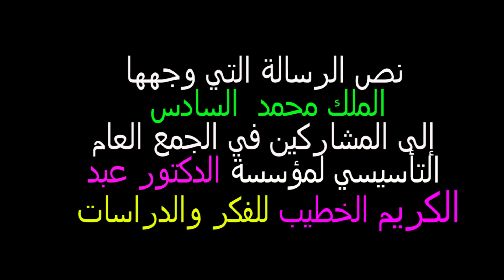M99 TV : Fondation Abdelkrim El Khatib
Le Roi Mohammed VIa adressé un message aux participants à l’Assemblée générale constitutive de la  « Fondation Dr Abdelkrim Al-Khatib pour la Pensée et les Etudes « , qui s’est tenue ce vendredi à Rabat, et dans lequel il a loué les qualité humaines et l’action militante de Dr Al-Khatib.

شاركونا أراءكم، ملاحظاتكم وانتقاداتكم في صندوق التعليقات أسفله ⬇⬇